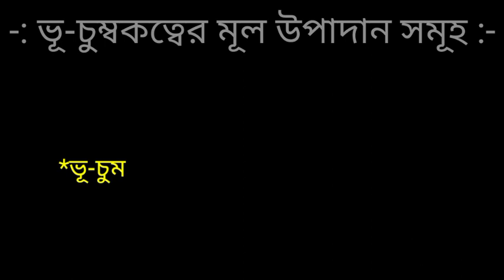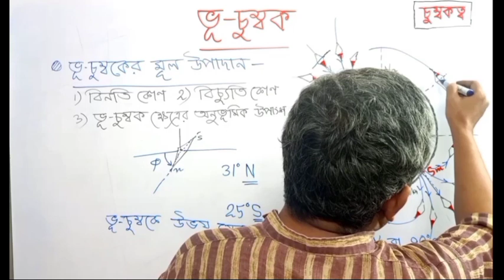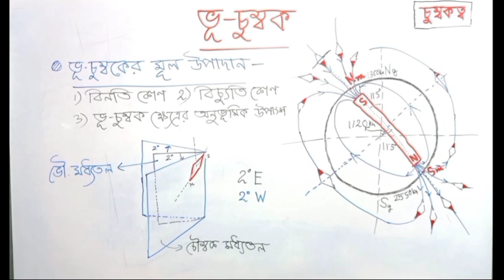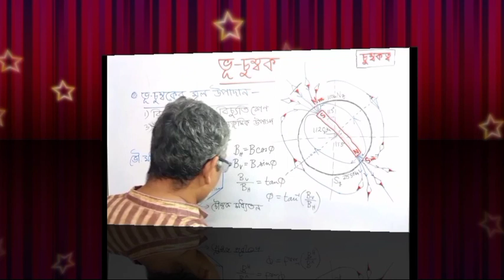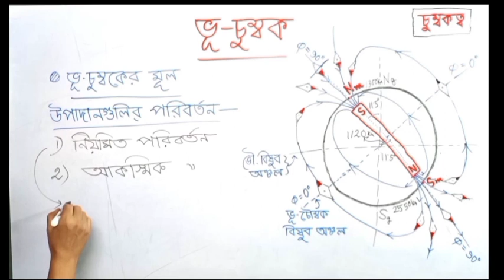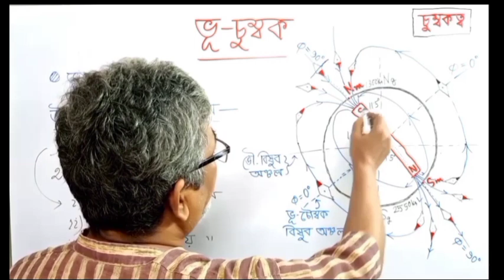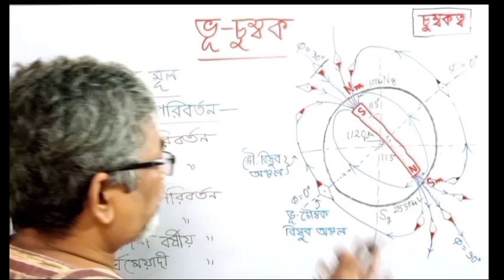23 || Main Elements of the Geomagnet || Dip angle || Declination angle || Hor Comt of geomag int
PHYSICS XII
UNIT 03 : MAGNETIC EFFECT OF CURRENT & MAGNETISM
CHAPTER 02 : MAGNETISM
Lecture 23 : * Elements of Earth Magnetism *